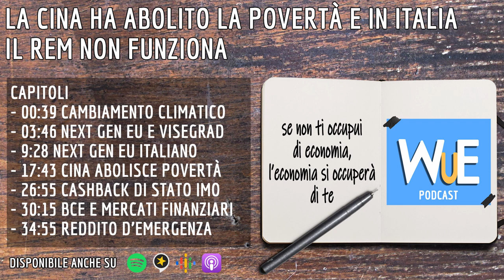CINA abolisce la POVERTÀ e il REM in ITALIA NON FUNZIONA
Cambuiamento climatico, next generation EU visegrad e italia, cina abolisce la povertà, la nuova politica monetaria della BCE e l'efficacia del REM

CAPITOLI
00:00 introduzione
00:39 cambiamento climatico
3:46 next gen eu e visegrad
9:28 next gen eu italiano
17:43 cina abolisce povertà
26:55 cashback di stato imo
30:15 bce e mercati finanziari
34:55 reddito d'emergenza